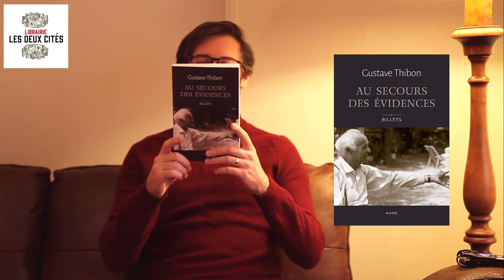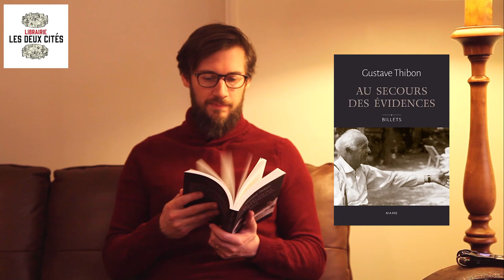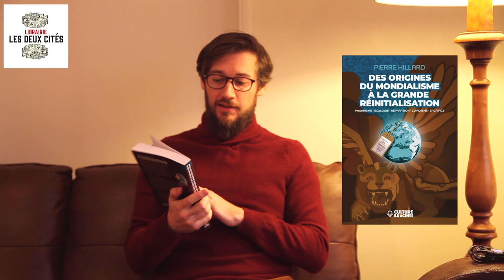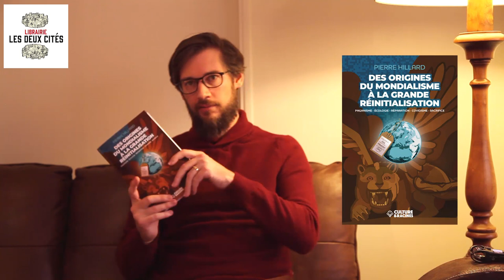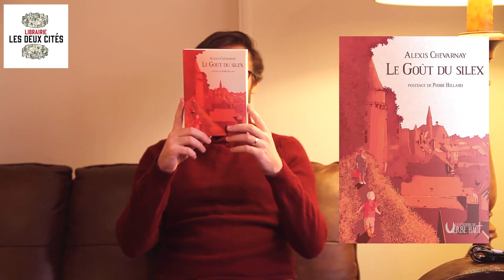[CONSEILS DE LECTURE] n°17 : Thibon, Lugan, Bonald, Todd, Pierre Hillard, Pécresse, Chevarnay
✅ Le roman d'Alexis Chevarnay de la chaine @despaluchesetdesbouquins7707 : editionsduverbehaut.fr